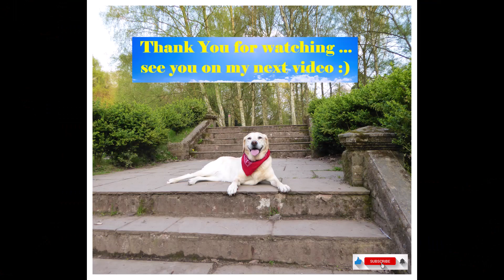my 1st intro & outro YouTube Channel video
Greetings!!! mga kaibigan at kabayan ...
 Bago palang ako dito …  Apprentice pa lang :-)
 still learning the technical know how :-)
 Have a wonderful & blessed day! & will see you on my next upload.
Cheerio :)